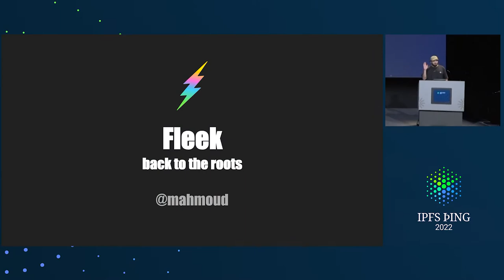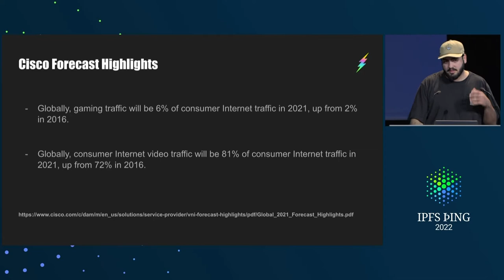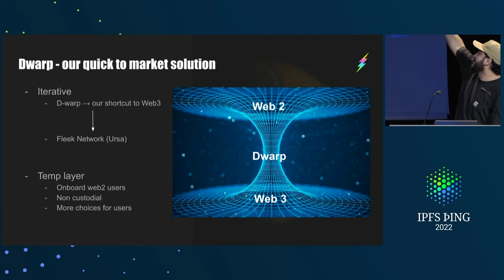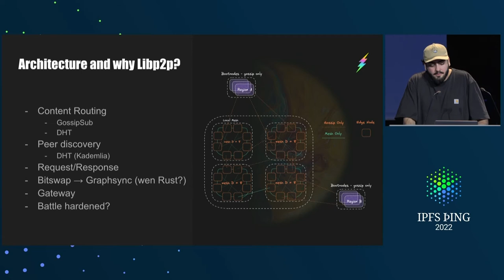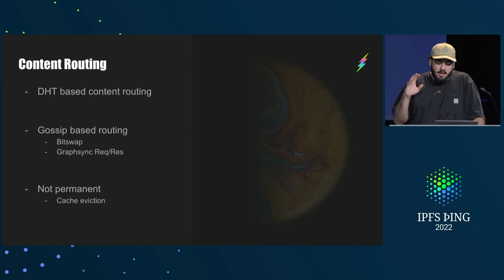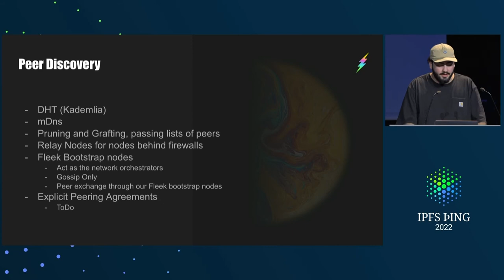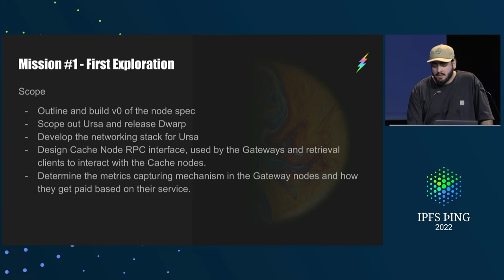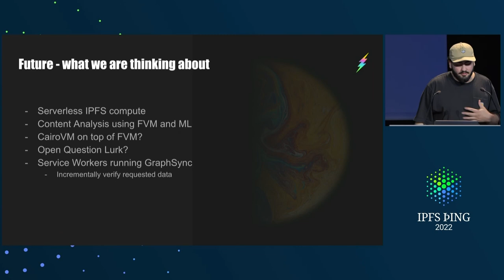Fleek - Back to the Roots - @mahmoud - Browsers and the Web Platform